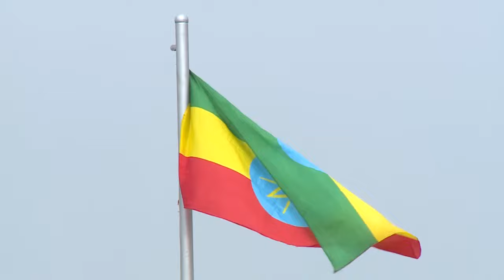ፍላጎታችን ሰላም ማረጋገጥ ነው- ጠቅላይ ሚኒስትር ዐቢይ አሕመድ (ዶ/ር)